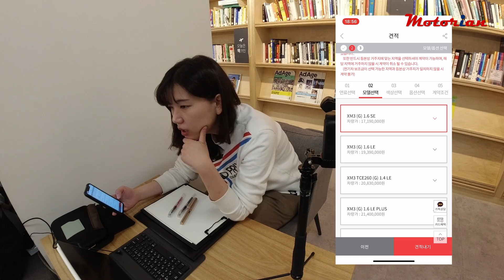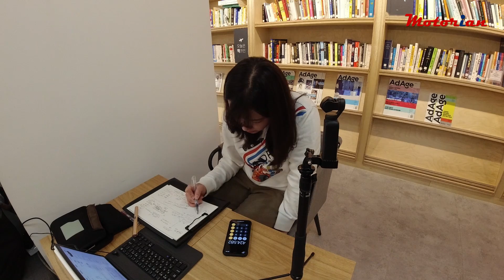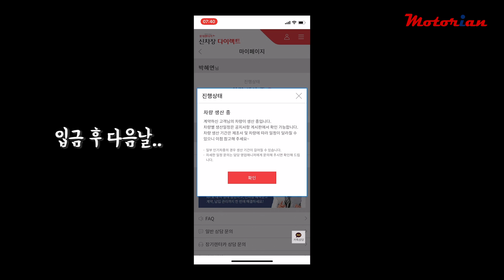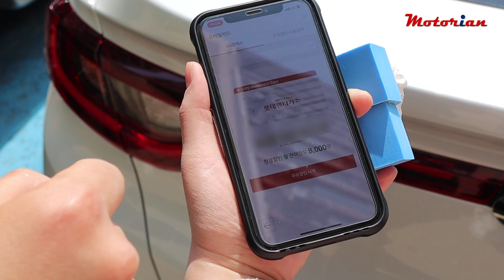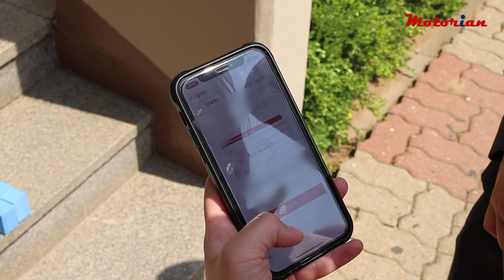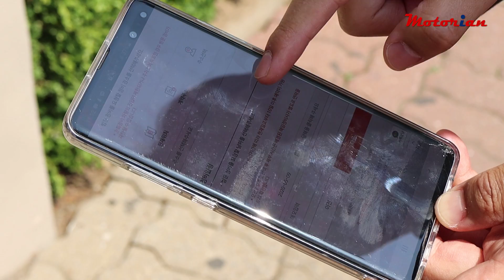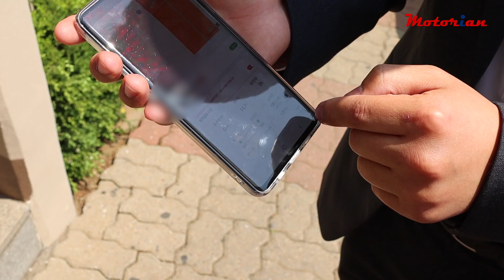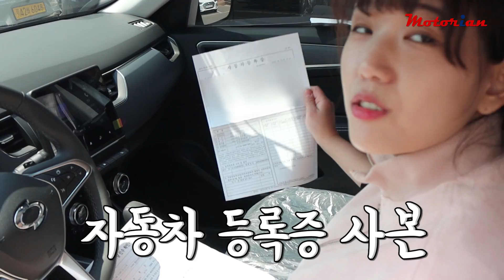박혜연 기자 XM3 진짜 샀다! 그런데 신차장기렌터카라고?! 선택한 옵션은?? 영상 업로드 후 광고가 진행되어 이 영상도 유료광고 표시가 포함되게 되었습니다.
시승기 마다 '이 차 사고 싶다'고 외치던 박혜연 기자가 드.디.어 진짜 신차를 구매했습니다.
풀옵션도 아니고 거의 최소 옵션에 17인치 타이어?! 게다가 할부를 고민하다가 렌터카로 결정했네요.
왜 이런 결정을 했는지 영상을 통해서 보시죠!

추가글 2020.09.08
영상 업로드 후 롯데렌터카와 광고가 진행되어, 이전에 올린 영상도 유료광고 표시를 넣어야 한다는 지침에 따라 유료광고 표시를 하게 되었습니다.
당시 박혜연 기자가 직접 결정하고 구매했고, 지금도 매달 렌트비를 직접 내고 있는 사실은 변함이 없습니다.